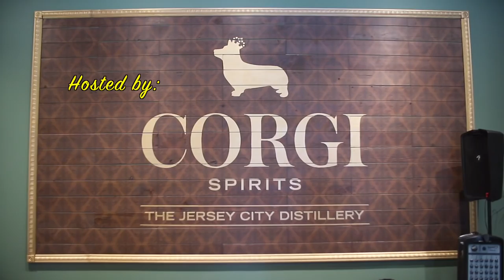The Hottest Holiday Party EVER!! - CORGIS GET CRUNKED!!! Corgmas!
Holiday Party for the NJ Welsh Corgi Club!  Hosted by WALLY (@wallythewelshcorgi) and the CORGI SPIRITS in Jersey City, New Jersey

Corgmas Pawty!

Watch other funny videos in my YouTube Channel - Cooper the Happy Corgi!

*GET A FREE BAG OF TREATS!*
Healthy Dog Treats from Real Pet Food Sign up for a box & get an extra bag of treats for FREE!  Just let them know "Cooper The Happy Corgi" sent you, and they'll hook you up on your first box!